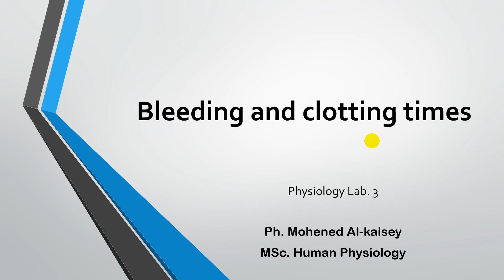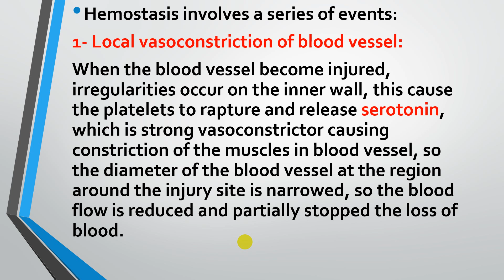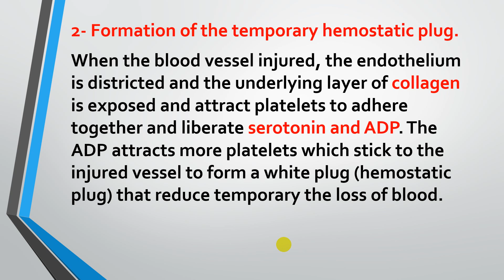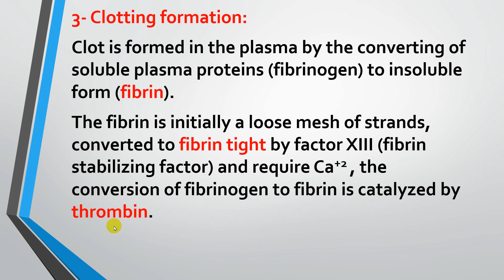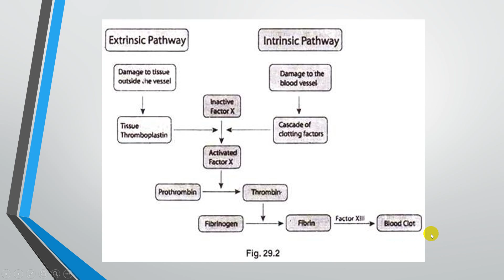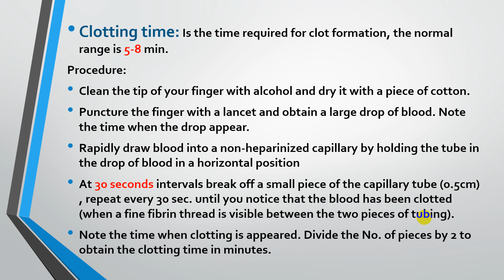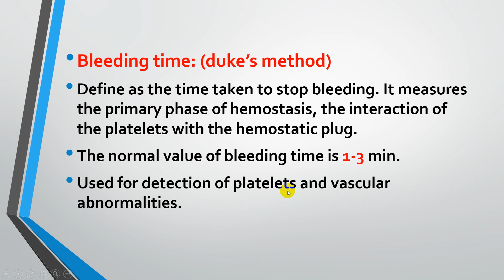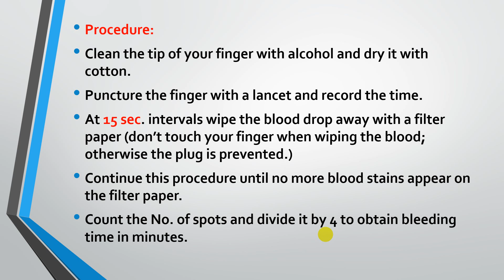Lab.3 Bleeding and clotting times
How Hemostasis work and what are the affecting factors for the measurement of clotting and bleeding times.

Assistant lecturer Mohened Al-Kaisey
MSc Human Physiology
Baghdad College of Medical Sciences
Pharmacy Department